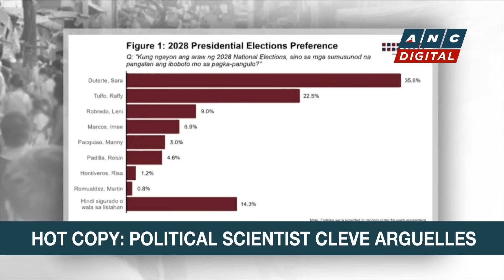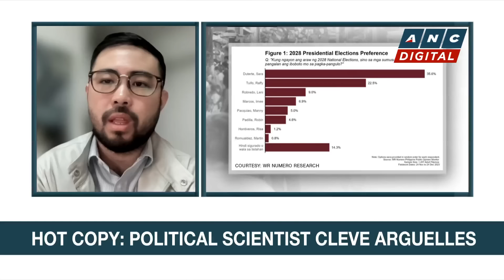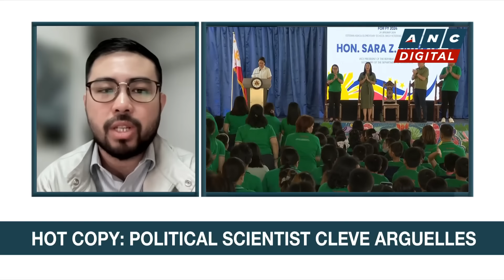Political Scientist Cleve Arguelles on Marcos-Duterte rift, 2028 presidential bets | ANC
Headstart: Political Scientist Cleve Arguelles weighs in on the latest developments on the local political scene as rifts between alliances emerge ahead of the 2028 presidential elections.